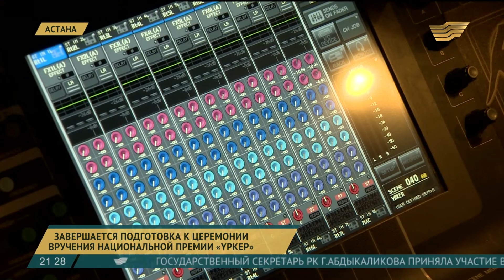Завершается подготовка к церемонии вручения национальной премии «Үркер»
28 июня, в профессиональный праздник журналистов, в Астане состоится вручение национальной премии «Уркер», где назовут имена лучших представителей в области печатной, радио- и интернет-журналистики.

Церемония начнется в 19.30, а те, кому по каким-либо причинам не удастся попасть на торжество, смогут увидеть на телеканале «Хабар» телевизионную версию.

Кайрат Журумбаев, корреспондент:

- Времени остается все меньше. А сделать предстоит ещё немало. Свет, звук, декорации, красная дорожка. Уже через пару дней здесь пройдёт вручение главной премии страны в области печатной, радио- и интернет- журналистики. Организаторы готовятся и обещают красочное шоу.

В «Казмедиацентре» жизнь кипит круглосуточно, но в день премии будет царить особое настроение, говорят устроители мероприятия.

Николай Подошва-Захаров, режиссер-постановщик церемонии награждения премии «Уркер»:

- Почти два месяца готовили эти номера, нарисовали большое количество графики. Нарисовано больше 28 графических картин. То есть стояла задача именно на этой премии все сделать более мультимедийным. Брали красивые голоса, у нас все песни исполняются вживую. И поэтому мы хотим показать Казахстану новые лица.

Всего для участия в конкурсе поступило 1050 заявок. Это значительно больше, чем в прошлом году. Увеличилось и число номинаций премии «Уркер». Всего их 14. Победители каждой помимо статуэтки получат денежную премию в один миллион тенге.

Авторы: К.Журумбаев, Б.Табалдиев